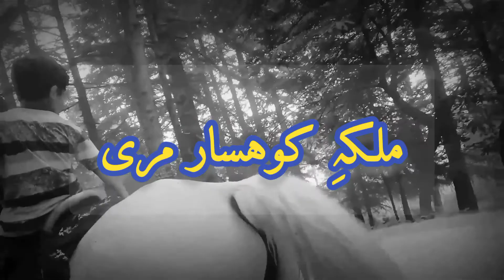Most Beautiful White Horse | Murree|Horse Ridingملکہِ کوہسار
Most Beautiful White Horse | New Murree | Horse Riding  ملکہِ کوہسار مری سیر